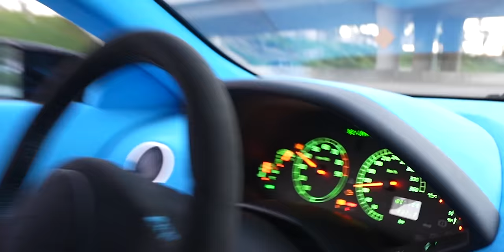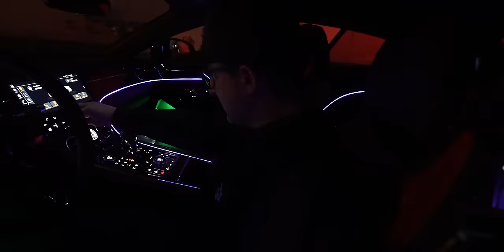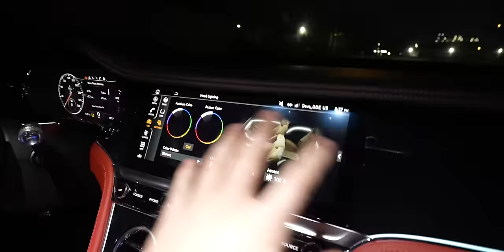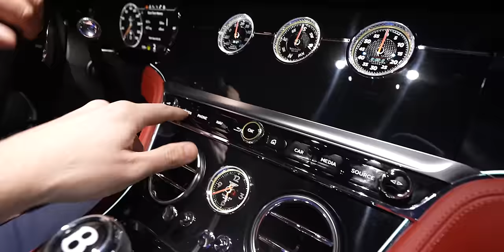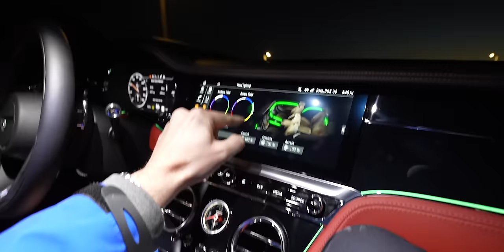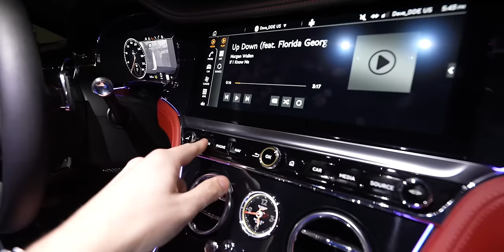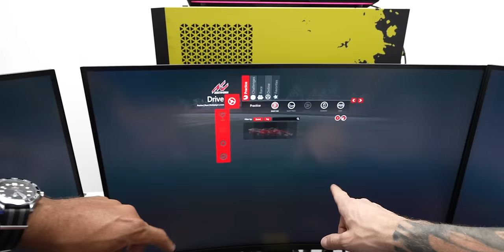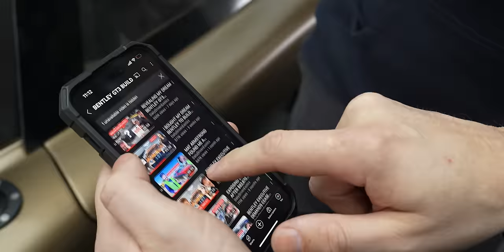RISKING EVERYTHING ON NEW DDE HQ!